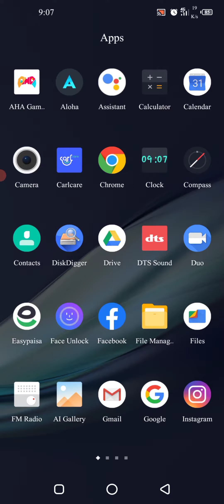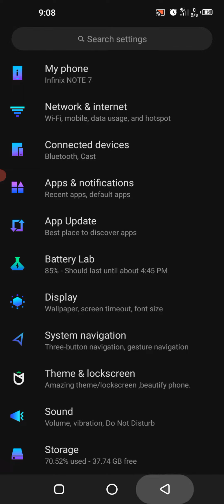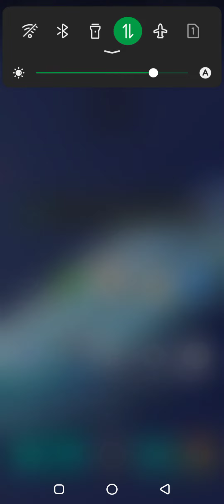How To Get Default Font on Infinix Devices | Infinix Mobiles Default Font | Set Default Font